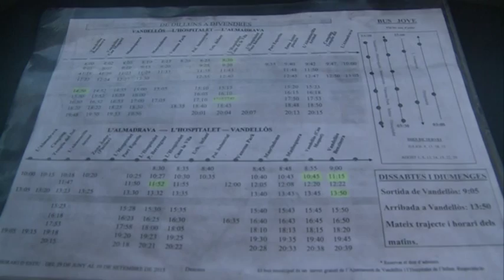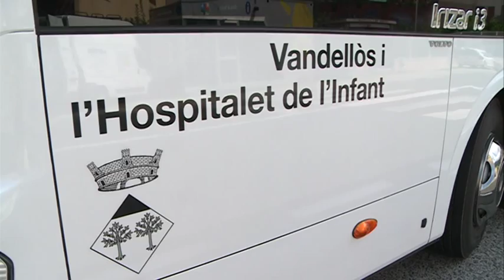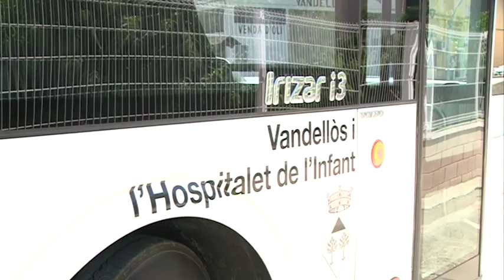Nou autobús municipal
L’Ajuntament de Vandellòs i l’Hospitalet de l’Infant ha adquirit un nou autobús, que substitueix el que hi havia fins ara, que ja estava vell i en els darrers anys havia tingut diverses avaries. El nou vehicle, amb què el consistori continuarà oferint un servei gratuït de transport que connecta els diferents nuclis del municipi, és un model ‘low entry’, que facilita l’entrada als usuaris; i disposa d’una rampa d’accés i d’un espai per a cadires de rodes. Així doncs, compleix amb la normativa pel que fa l’accessibilitat per a les persones amb mobilitat reduïda; i també amb la normativa vinculada al transport escolar i mediambiental.